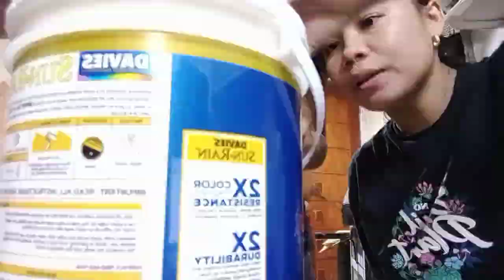CLEANING OPERATION W/ JUJU SQUAD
ILOVEYOUUU